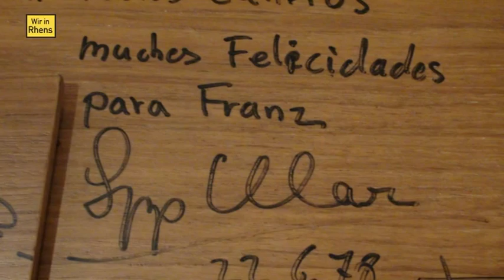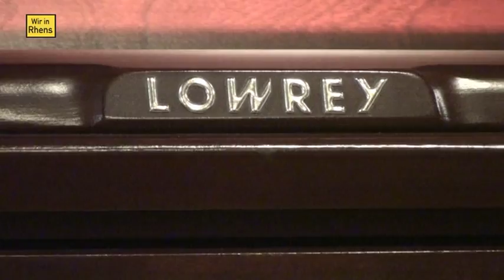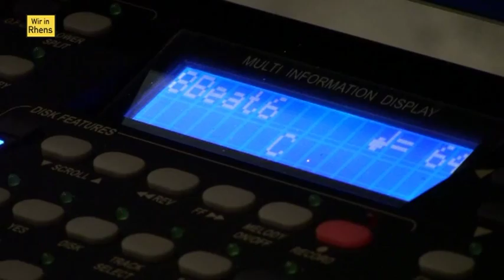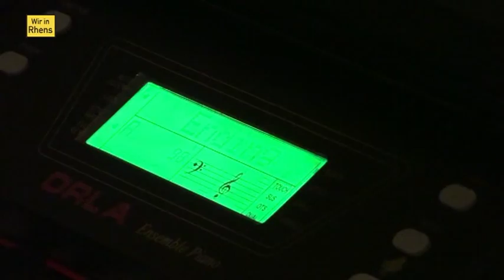Orgelcenter Hunsrück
Interview mit Udo Kamps, Orgelcenter Hunsrück in Halsenbach, für "Wir in Rhens". Udo stellt seine Räume und das Auditorium vor. Mark Whale und Steffen Reiser spielen auf Böhm- und Orla-Instrumenten.